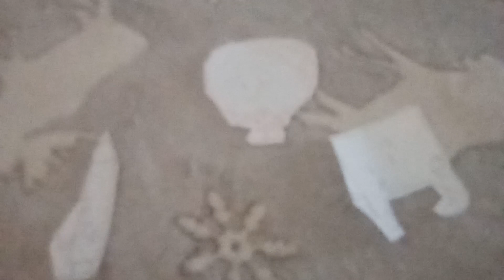object show shorts#1/tablet Pen's game night